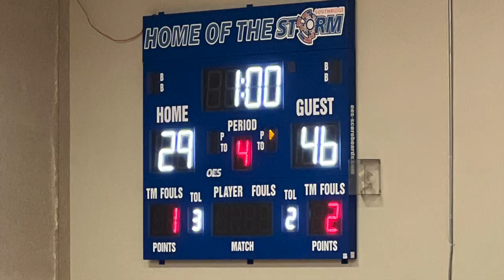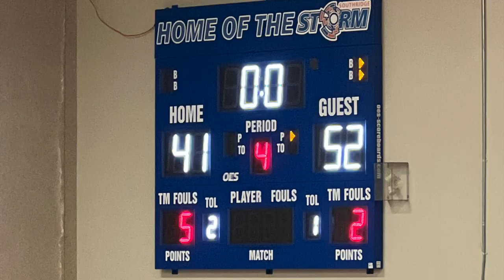Holy Cross Gr 8 Boys (Grey) 23-24' vs Guildford Park | Feb 1, 2024